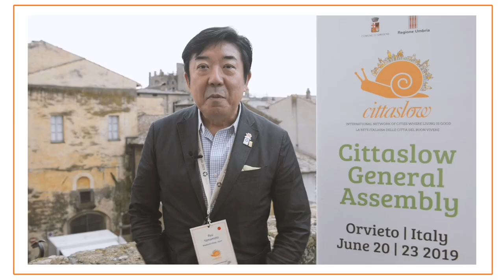Ryu Yamamoto Mayor of Maebashi Cittaslow